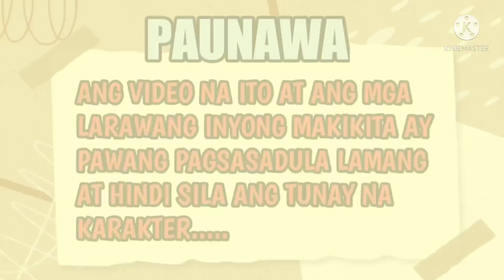ONE NIGHTSTAND WITH A STRANGER ll PART 4